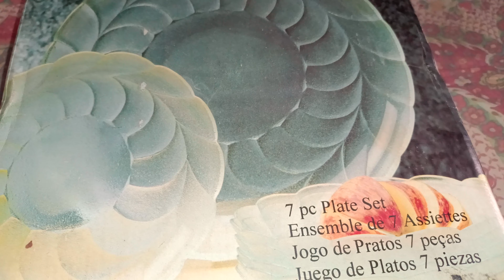Crockery Shopping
New Crockery Items

kitchen warehouse
home appliances
Pakistani style food
Indian style food
kitchen wares
home decor